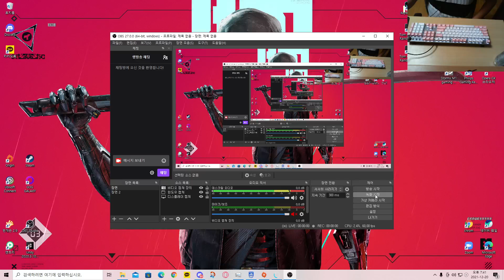변속 연습해왔다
그래도 어려운듯